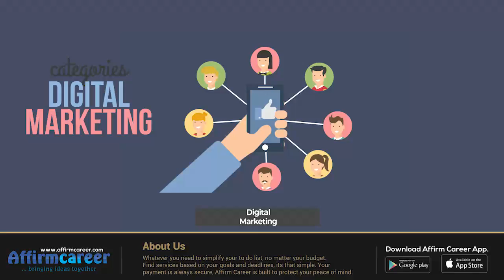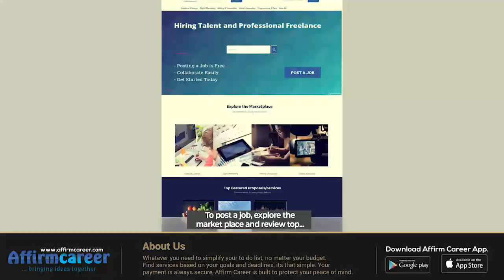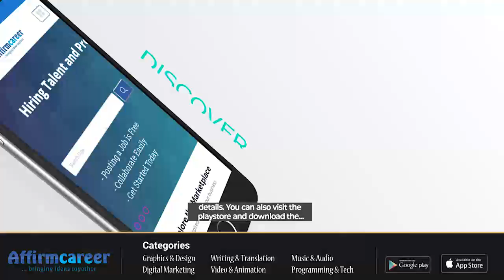Remnant Disciples Ministry YV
The Cross before the Crown